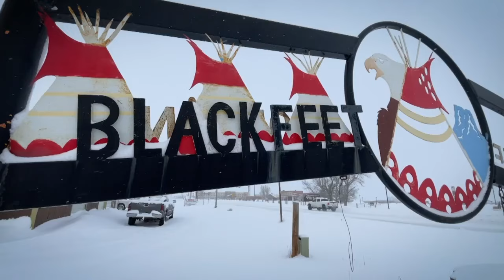'We've already won': Lily Gladstone speaks on cultural recognition ahead of 2024 Oscars